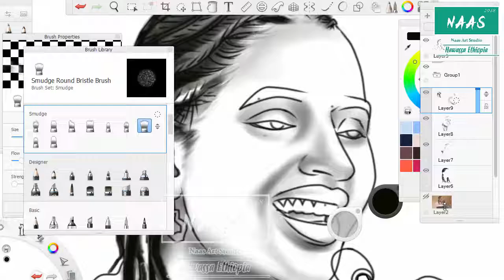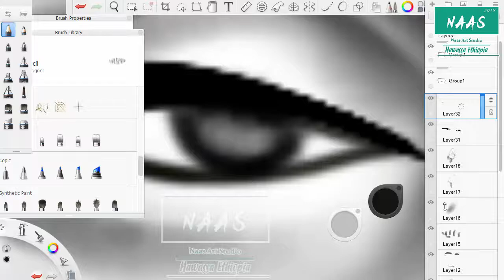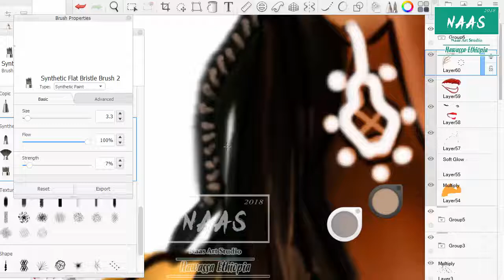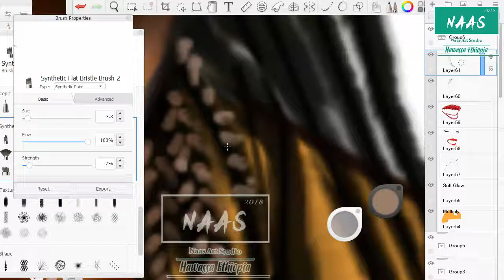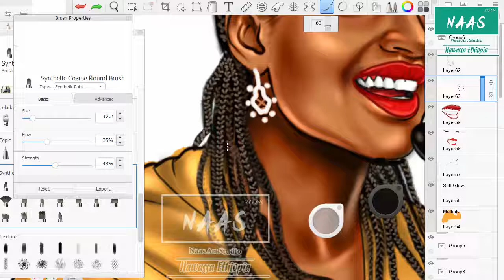( የትነበርሽ ንጉሴ ) Yetnebersh Nigussie | Illustration Art | Naas Graffiti 2018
the most influential women that change the perspective of Disability watching her talking about her own experience of doing things in her daily life make most people amazed.Proud Ethiopian Women all over the country.